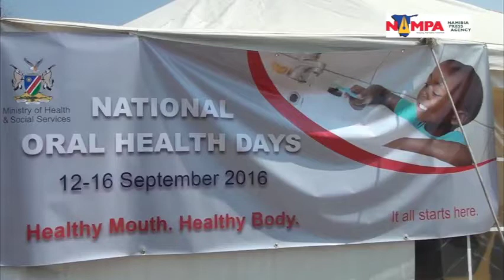NAMPA : Oral health important for general health Haufiku 12 September 2016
WINDHOEK, 12 SEP (NAMPA) - Minister of Health and Social Services Bernard Haufiku on Monday officially opened the week-long commemoration of Namibia’s Oral Health Day, saying oral health should be seen as a serious concern.
KK/LI/AS
(Edited by:  Lydia Pitiri) NAMPA